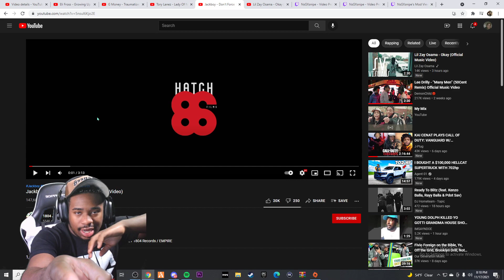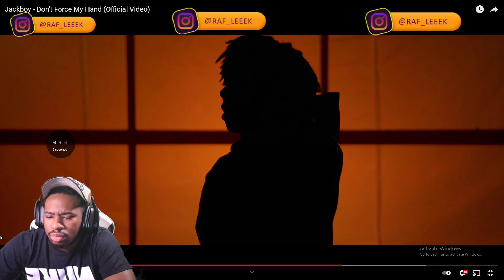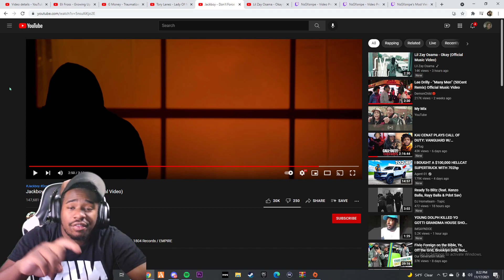Jackboy - Don't Force My Hand (Official Video) REACTION 🔥🔥🔥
FOLLOW ME ;